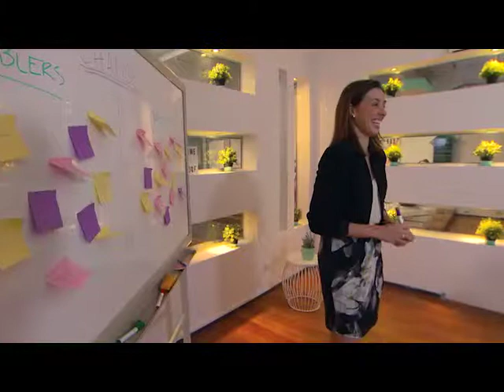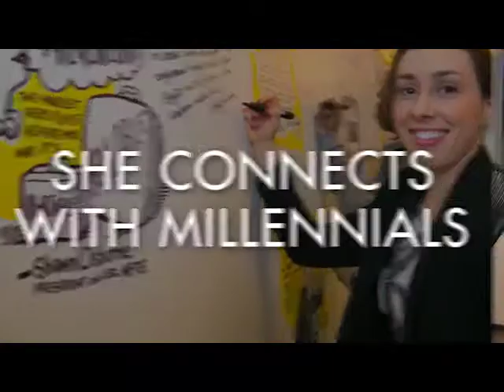HOLLY RANSOM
After battling with depression a few years ago, Holly Ransom made it her goal to one day compete at an iron-distance triathlon, however, with an extremely hectic schedule, she was worried about the ability to fit in training. It wasn't until a colleague pointed out to her that she could do it, that she made the decision, and 100 days out from Ironman Western Australia, she dived into the world of swim, bike and run.

The 28 year old's list of career accomplishments (so far) is as lengthy as the special effects credits of a Star Wars movie. She was the youngest person to be named in Australia's 100 Most Influential Women. She is the CEO of her own company, Emergent. She's the Co-Chair of the UN's Global Coalition of Young Entrepreneurs.

Deep breath, there's more.

Recently she became the youngest ever female Director of an AFL Club when she was appointed to the Board of Port Adelaide Football Club. She delivered a Peace Charter to the Dalai Lama and addressed the G20's Central Bank Governors and Finance Ministers, and has wined and dined with the likes of President Obama.

When Holly talks. You listen.

Whether she's standing in front of thousands discussing intergenerational workforces, leadership and public policy outcomes, or she's telling you that she did all of her training for an Ironman on a gym bike,

You listen.

She is one of the most impressive and inspiring women you'll ever meet, and we're excited to share her story with you.

Furthermore, Holly's thirst for knowledge is insatiable. She is eager to learn everything she can about triathlon, so Witsup will be tracking her triathlon exploration and sharing with you, what she learns along the way. She's not afraid to ask the questions that maybe you don't want to.

Music - 'Moving Forward' | Back On The Road Again | The Light Between Us | Inspiring Corporate